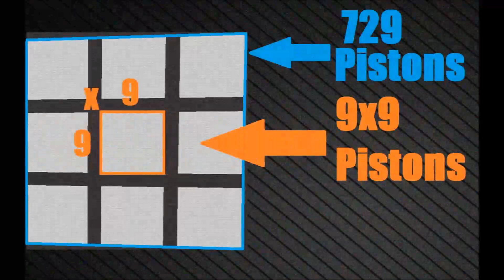EPIC ! Minecraft Piston Tic Tac Toe [HD] +TUTORIAL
►►►OPEN ME►►►